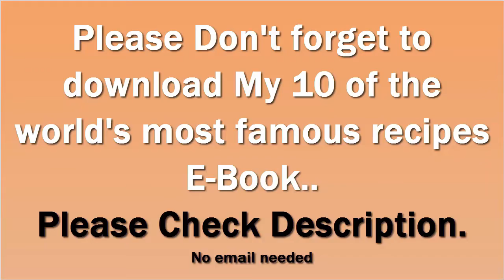Peanut Butter and Jelly Sushi Rolls | How to Make Peanut Butter and Jelly Sushi Rolls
How to Make Peanut Butter and Jelly Sushi Rolls: In this video, I am going to teach you exact methods How to Make Peanut Butter and Jelly Sushi Rolls which you can watch now.

In this video in which I have discussed How to Make Peanut Butter and Jelly Sushi Rolls, is incredible and beautiful information you want to learn now.
You will get delicious dish ready if you follow exact methods which I showed you in my How to Make Peanut Butter and Jelly Sushi Rolls video.

Thanks.. :)

How to Make Peanut Butter and Jelly Sushi Rolls, despite what many might think, How to Make Peanut Butter and Jelly Sushi Rolls is well known across hundreds of nations all over the world. How to Make Peanut Butter and Jelly Sushi Rolls has been around for several centuries and has a very important meaning in the lives of many. It would be safe to assume that How to Make Peanut Butter and Jelly Sushi Rolls is going to be around for a long time and have an enormous impact on the lives of many people.

How to Make Peanut Butter and Jelly Sushi Rolls has a large role in Culture. Many people can often be seen taking part in activities associated with How to Make Peanut Butter and Jelly Sushi Rolls. This is partly because people of most ages can be involved and families are brought together by this. Generally a person who displays their dislike for How to Make Peanut Butter and Jelly Sushi Rolls may be considered an outcast.

Economic Factors

It is not common practice to associate economics with How to Make Peanut Butter and Jelly Sushi Rolls. Generally, How to Make Peanut Butter and Jelly Sushi Rolls would be thought to have no effect on our economic situation, but there are in fact some effects. The sales industry associated with How to Make Peanut Butter and Jelly Sushi Rolls is actually a 1.3 billion dollar a year industry and growing each year. The industry employs nearly 150,000 people in the United States alone. It would be safe to say that How to Make Peanut Butter and Jelly Sushi Rolls play an important role in American economics and shouldn't be taken for granted.

Environmental Factors

After a three month long research project, I've been able to conclude that How to Make Peanut Butter and Jelly Sushi Rolls doesn't negatively effect the environment at all. A How to Make Peanut Butter and Jelly Sushi Rolls did not seem to result in waste products and couldn't be found in forests, jungles, rivers, lakes, oceans, etc... In fact, How to Make Peanut Butter and Jelly Sushi Rolls produced some positive effects on our sweet little nature.

Political Factors

Oh does How to Make Peanut Butter and Jelly Sushi Rolls ever influence politics. Last year 5 candidates running for some sort of position used How to Make Peanut Butter and Jelly Sushi Rolls as the primary topic of their campaign. A person might think How to Make Peanut Butter and Jelly Sushi Rolls would be a bad topic to lead a campaign with, but in fact with the social and environmental impact is has, this topic was able to gain a great number of followers. These 5 candidates went 4 for 5 on winning their positions.

Conclusion

How to Make Peanut Butter and Jelly Sushi Rolls seem to be a much more important idea that most give credit for. Next time you see or think of How to Make Peanut Butter and Jelly Sushi Rolls, think about what you just read and realize what is really going on. It is likely you under valued How to Make Peanut Butter and Jelly Sushi Rolls before, but will now start to give the credited needed and deserved.